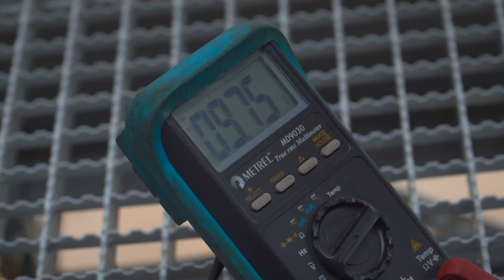Mechanik automatizačných zariadení, SLOVNAFT MONTÁŽE A OPRAVY a.s.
Aká je práca mechanika automatizačných zariadení spoločnosti Slovnaft Montáže a opravy? Pozrite si video, kde vám náš kolega povie viac nielen o svojej práci, ale aj o tom, čo spoločnosť ponúka svojim zamestnancom.